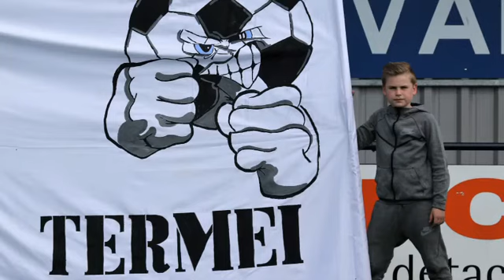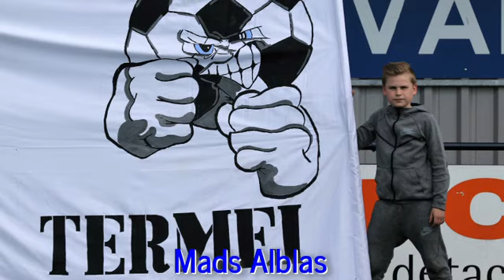Interview met de pupil van de week Mads Alblas 04_11_2017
Zaterdag 04 November staat de wedstrijd Ameide 1 - Groote Lindt 1 op het wedstrijdprogramma. Pupil van de Week is dit keer Mads Alblas. Het technisch duo Erik Slob en Martijn Muilwijk zouden hem als volgt willen omschrijven: "Mads is sinds dit seizoen speler van JO 13-2.Een plezierige jongen, met een balgevoel waar je U tegen zegt! Al sinds zijn 6e actief, een fysiek sterke en slimme spits, die geduldig zijn kansen afwacht. Mads is een echt voetbaldier, die tevens iedere zaterdagmiddag langs de lijn de hoofdmacht support. Mads veul plezier toegewenst!"

Na het aftreden van oud voorzitter Bas Rikkers was het een tijdje stil rondom het interview met de pupil van de week. In Februari 2014 werd er nieuw leven geblazen in het interview met de pupil van de week. De formule van Bas Rikkers werd voortgezet en ook vaste interviewer Mark de Kruijk was van de partij.  Izak Westerhout debuteerde als interviewer op 10 April 2015 met E.J. Blokland als pupil van de week en zou daarna het stokje van Mark al snel overnemen.  Het interview met Siebren de Haan was al weer nummer 49!

Deze week viel de eer te beurt aan Mads Alblas. Deze uitzending krijgt in verband met de 50e editie van het interview met de pupil van de week van v.v. Ameide tv dan ook een feestelijk tintje. Kosten nog moeite zijn gespaard om van deze uitzending van het interview met de pupil van de week iets bijzonders te maken. Na de feestelijke opening heeft Izak wederom een aantal standaard vragen voor Mads, waar sommige antwoorden wel zeer voorspelbaar worden! Benieuwd naar het absolute hoogtepunt uit de nog prille carrière van Mads en zijn voorspelling voor zaterdag, kijk dan naar het complete interview via youtube of de website vvameide.nl

Sportpark Meihoven: Ameide 1 - Groote Lindt 1, zaterdag 04 November 2017, Aanvang 15.00 uur.

Komt allen naar Meihoven en na afloop van de wedstrijd Ameide 1 - Groote Lindt 1 is er nog een "Bierfestival".